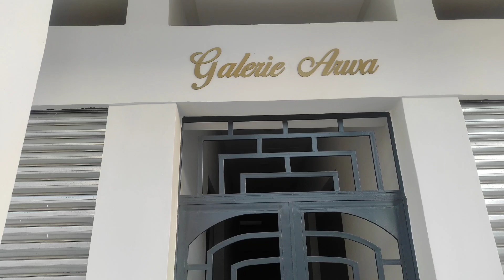كراجات محلات تجارية 😲 االبيع بالقنيطرة تمن /11/مليون ،🏃🏃0637098144🚨cembre 2023